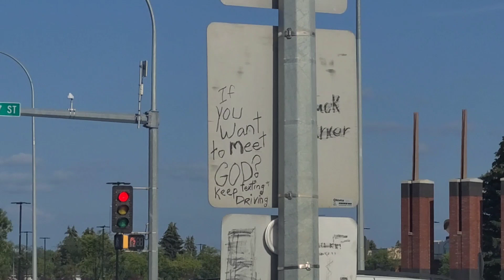MAINIT NA ARAW, PALAMIGIN NATIN / SUMMER / PASYAL TAYO SA CANADA / inags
Buhay sa Canada. Edmonton, Alberta Canada. Enjoy life at enjoy summer.